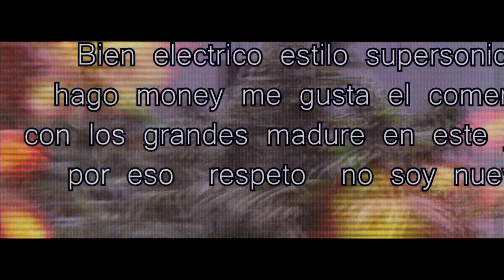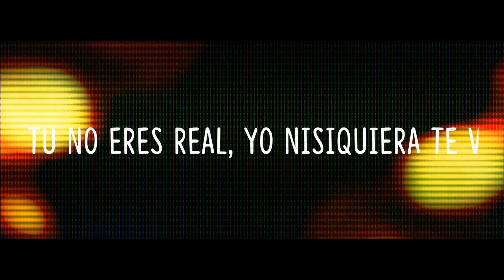Lc El Padrino - Trap Life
Que rollo mi Gente,,,  aqui les dejo este track ,,, primer sencillo de mi disco TRAP LIFE